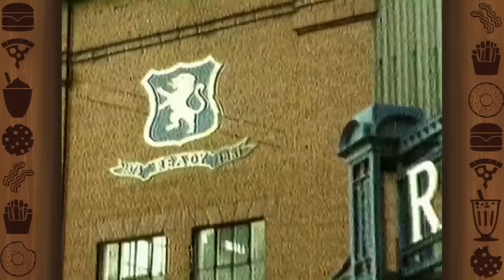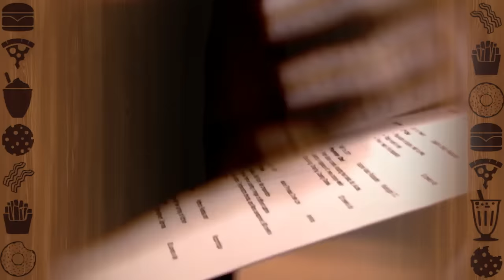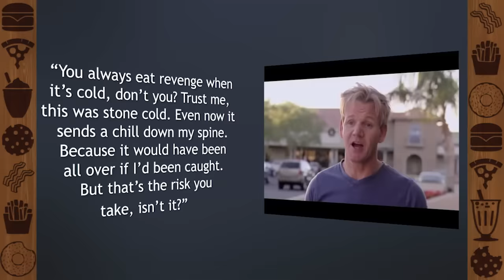How Gordon Ramsay Went From Rags to Riches - Did You Know Food Ft. Remix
This time on Did You Know Food, we take a look at Chef Ramsay, including the man's early years in poverty, all the way through establishing his first restaurant and making Hell's Kitchen and Kitchen Nightmares.

Credits:
Video Editing by Kendall Roemer
Research/Writing by L.D. Murphy
Copy Editing by Cara Hillstock

Sources/Further Reading:
Ramsay, G. (2007). Roasting in Hell's Kitchen: Temper Tantrums, F Words, and the Pursuit of Perfection. New York: Harper Entertainment.
Simpson, N. (2006). Gordon Ramsay: The Biography. London: John Blake.